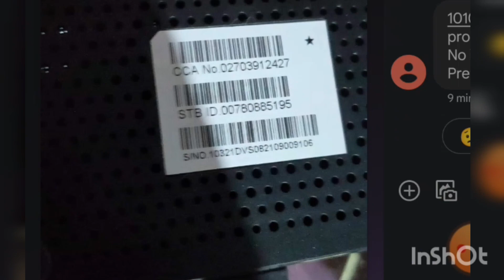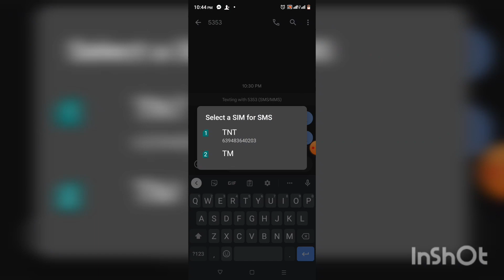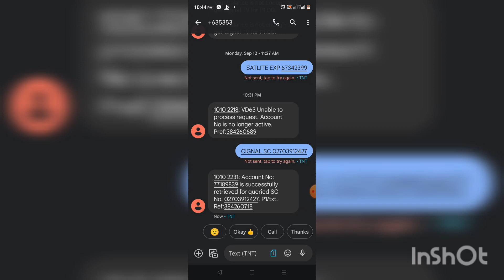HOW TO GET 8 DIGIT BOX NUMBER OF CIGNAL OR SATLITE | paano ma recover Ang cignal box number 2022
HOW TO RETRIEVE CIGNAL ACCOUNT # | paano ma recover Ang cignal box number 2022